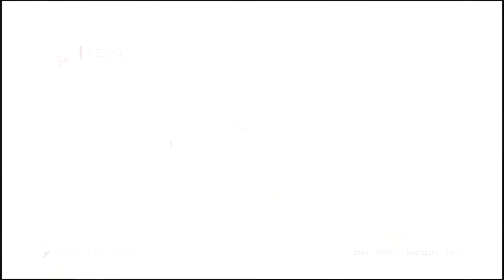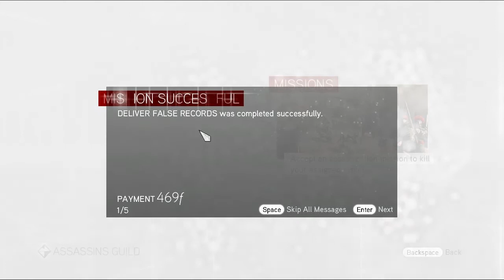[Loki] Let's Play Assassin's Creed: Brotherhood | part 14 | Borgia Tower a Cristina mission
Vítám vás u 14. partu ze hry Assassin's Creed brotherhood.
Pro více Informací stiskni 'Zobrazit více'

V tomto partu jsem se rozhodl, že každý druhý part bude s vedlejšími misemi a tak tu jeden máte :)
Doufám že si hru užijete stejně jako já :D